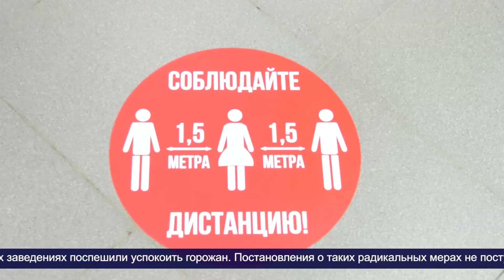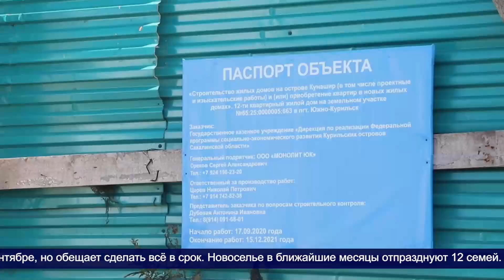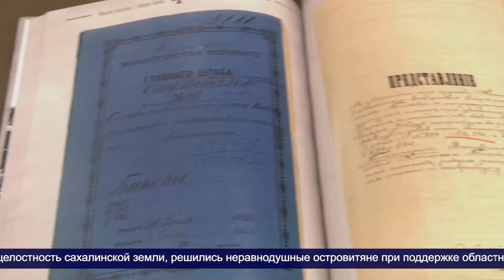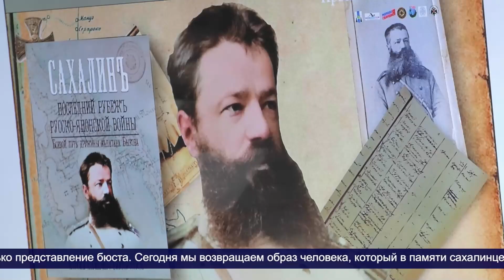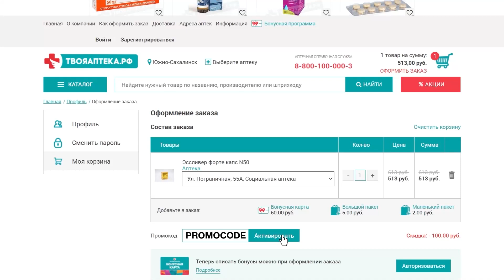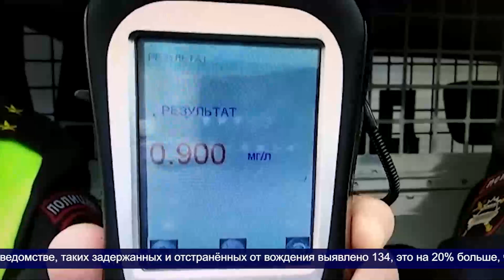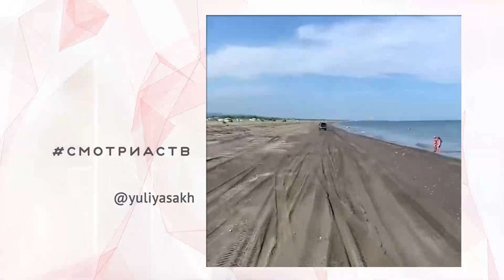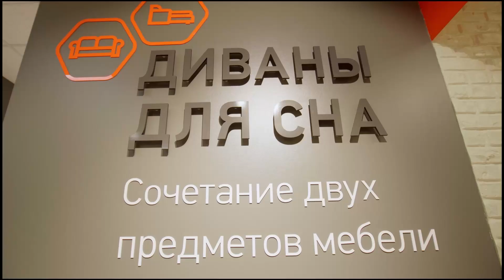«Наш день»: 11 октября 2021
Смотрите наш телеканал онлайн (доступно на Android и iOS).

Также мы доступны в кабельных сетях Сахалинской области:
"Солнце-телеком", "ТТК" - 65 канал;
"Ростелеком" - 751 канал;
"Сеть Сайт" - 22 канал.